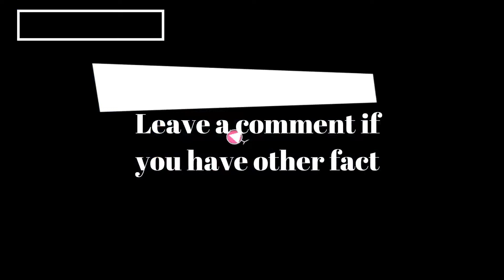Top 10 Highest Paid Esports Players In The World 2020 and money they get from esport championship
Gathering from many source like a website or video. please leave a commnet if you reGathering from many source like a website or video.

please leave a commnet if you re favorit not include in this list. or you have other fact no hoax.

We post top richest and bestest that you really should know about if you're a fan!